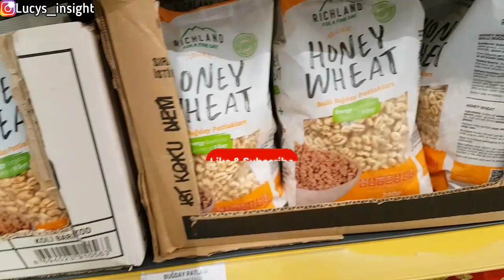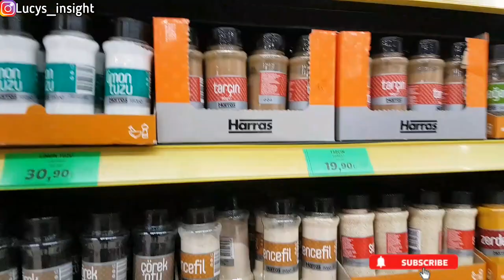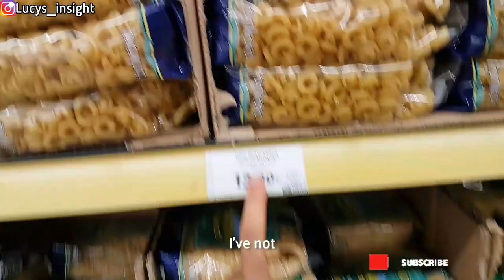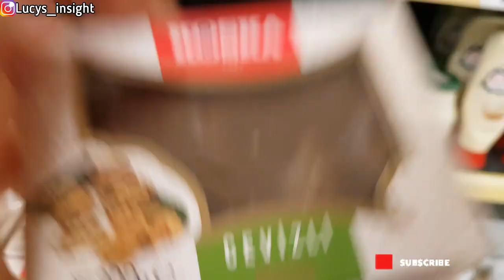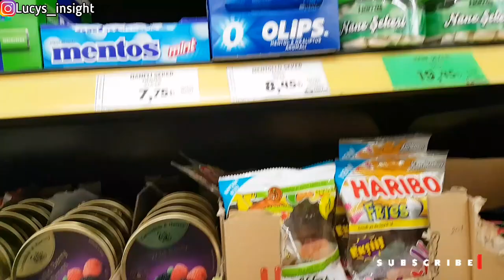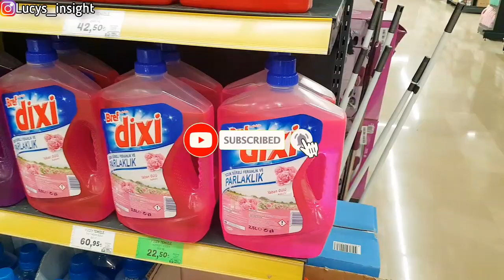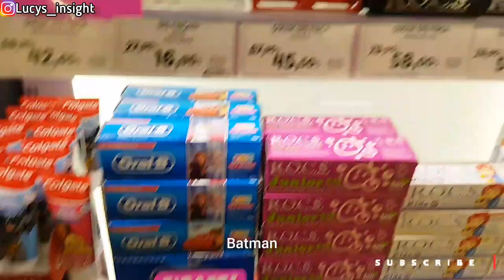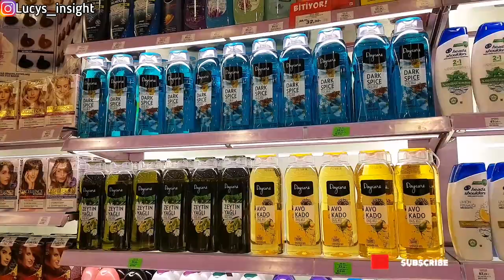Prices of Groceries in Istanbul Turkey 🇹🇷 inflation in Turkey | Cost of living in TURKEY 2033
Hello family ❤️ in this video I shared GROCERY shopping and prices increase in Turkey 🇹🇷 now!. I really hope you enjoyed watching my videos 🙏.